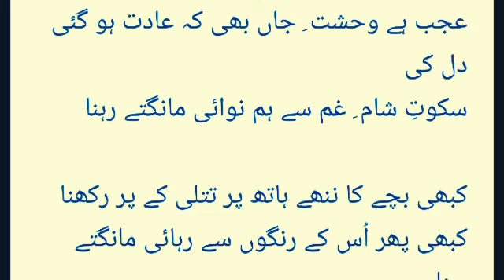Mohabat ki Aseeri se Rehai Mangtay Rehna | Noshi Gilani | Voice Waleed Iqbal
محبت کی اسیری سے رہائی مانگتے رہنا
بہت آساں نہیں ہوتا جدائی مانگتے رہنا

ذرا سا عشق کر لینا،ذرا سی آنکھ بھر لینا
عوض اِس کے مگر ساری خدائی مانگتے رہنا

کبھی محروم ہونٹوں پر دعا کا حرف رکھ دینا
کبھی وحشت میں اس کی نا رسائی مانگتے رہنا

وفاؤں کے تسلسل سے محبت روٹھ جاتی ہے
کہانی میں ذرا سی بے وفائی مانگتے رہنا

عجب ہے وحشت ِ جاں بھی کہ عادت ہو گئی دل کی
سکوتِ شام ِ غم سے ہم نوائی مانگتے رہنا

کبھی بچے کا ننھے ہاتھ پر تتلی کے پر رکھنا
کبھی پھر اُس کے رنگوں سے رہائی مانگتے رہنا